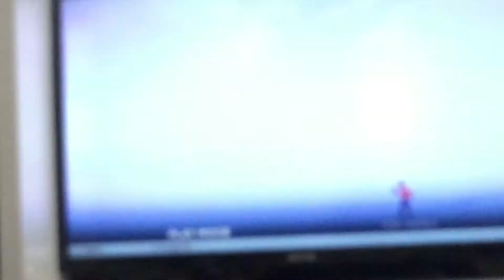Opening To Ferdinand Blu-ray 2018 Australia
Requested By Schardtkids
1.20th Century Fox Home Entertainment Logo
2.Thank You Ad
3.Blu-ray Menu
4.This is Copyrighted Material Screen